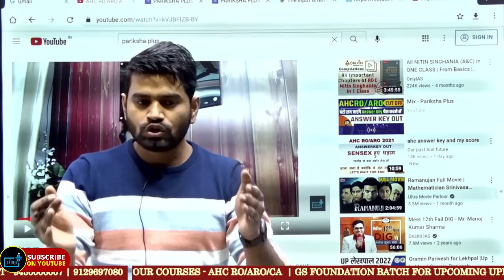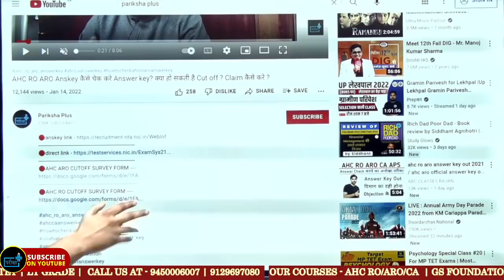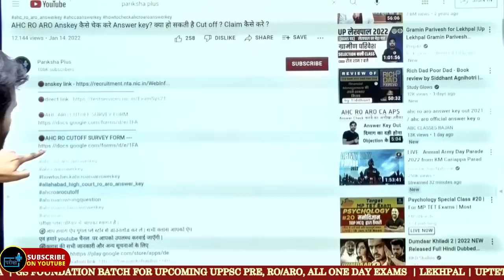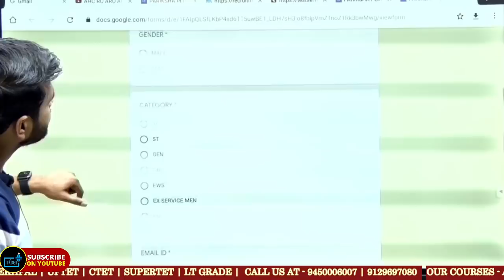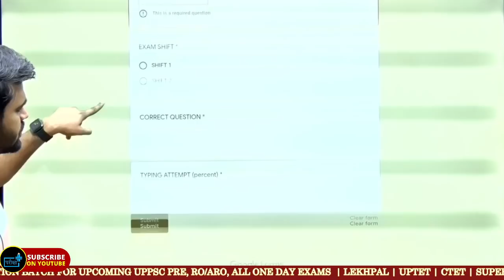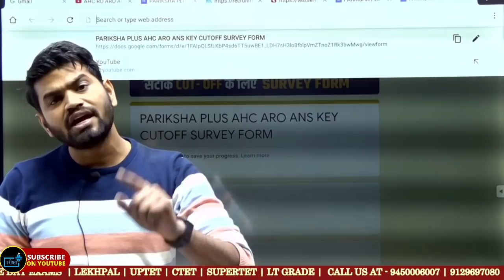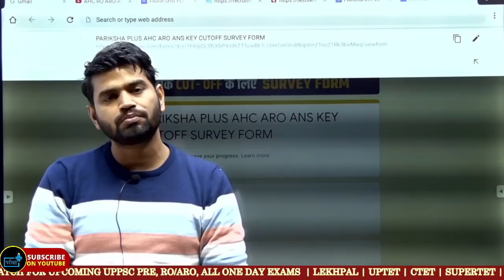AHC RO ARO Cutoff, Result कैसे चेक करे Answer key? क्या हो सकती है Cut off ?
🔴AHC ARO CUTOFF SURVEY FORM
🔴AHC RO CUTOFF SURVEY FORM

"ahc ro aro 2021 cutoff","ahc ro aro 2021 safe score","ahc aro 2021 cutoff","ahc ro 2021 cutoff","ahc c a 2021 cutoff","upsssc j a 2019 dv date","upsssc j a 2019 final cutoff","upsssc j a 2016 final result","ahc ro aro 2021 answer key","ahc answer kaiae